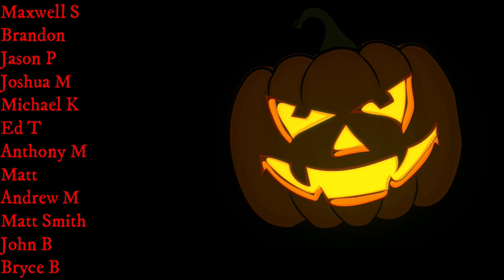Scariest Infection Horror Movies/Concepts | 61 Days of Halloween (Week 4)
Hello, creeps! Happy October and welcome back to another video in my 61 Days of Halloween series! Join me as I talk about the infection horror sub-genre and what I think are the scariest infection horror movie concepts.

FOLLOW ME ON ALL SOCIAL PLATFORMS @/PurgatoriHorror